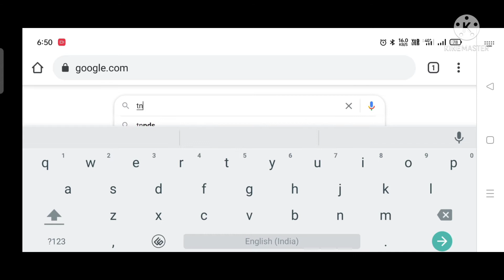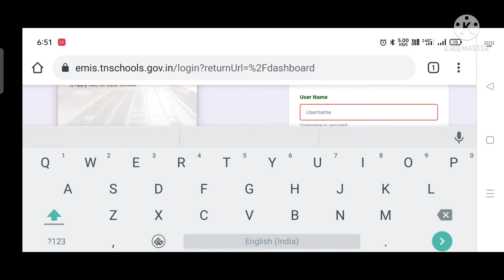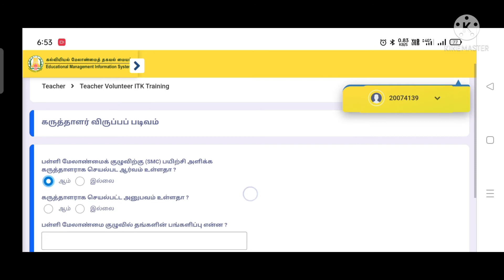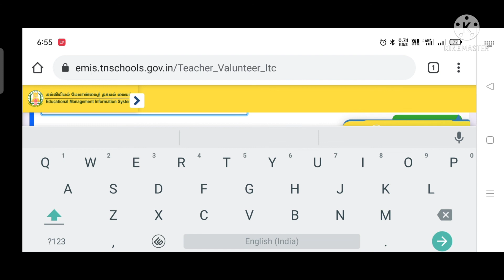இல்லம்தேடிகல்வி என்ற திட்டத்திற்கு கருத்தாளராக செயல்பட விருப்பம்/விருப்பமின்மைEMIS வலைதளத்தில் பதிவு